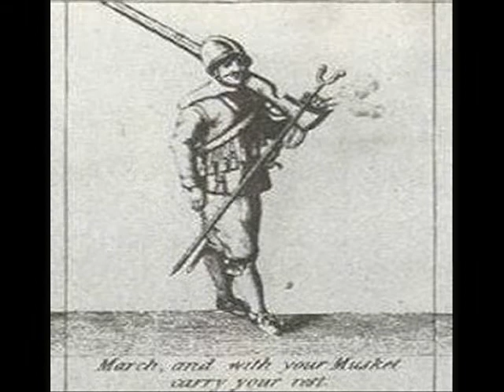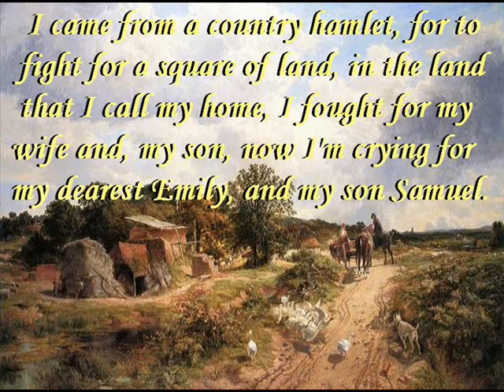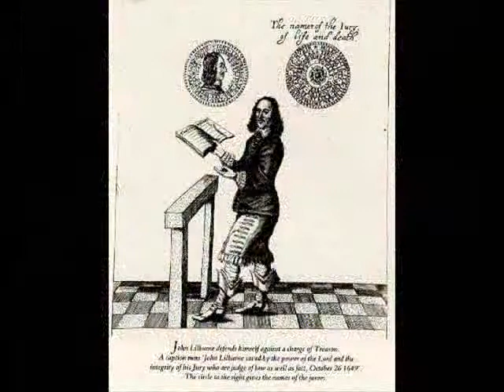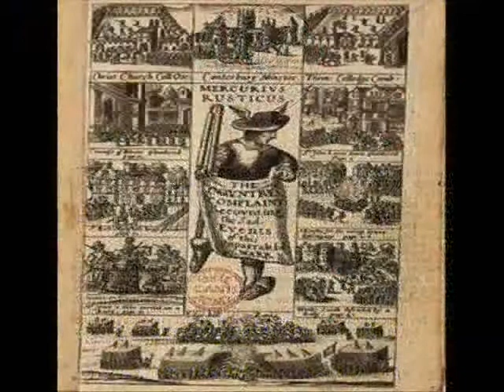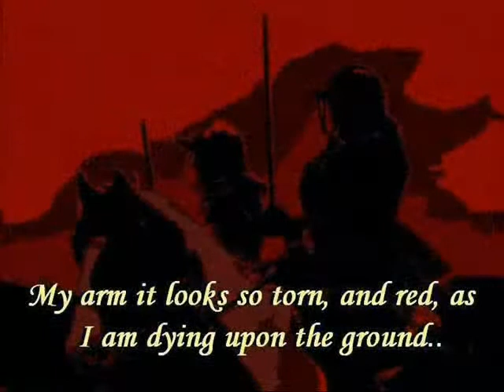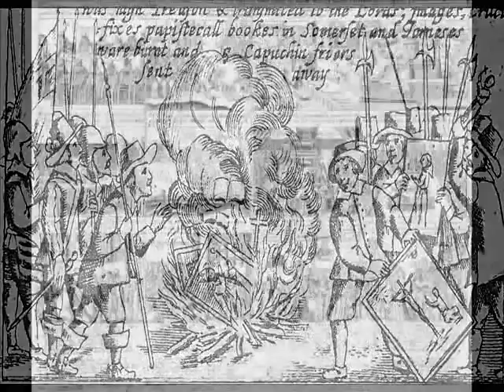Chris Stayt:When I First Came To England:(Stayt) © & Itsajig (The Swedish Jig) © Lyrics&Picture Show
Chris Stayt: When I First Came To England:(Stayt) © & "Itsajig" (The Swedish Jig) © (Including: Lyrics & Synchronized Picture Show) (Official Promo Video) [1986] . .

Chris Stayt & James Riley

Silent Introduction : -

Chris Stayt: (Guitars, Drums and Vocals)..
James Riley: (Bass Guitar)..

"The dying thoughts and recollections of an Irish Roundhead musketeer".. [Silent Intro]